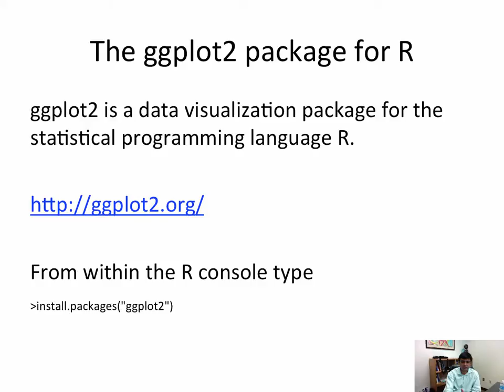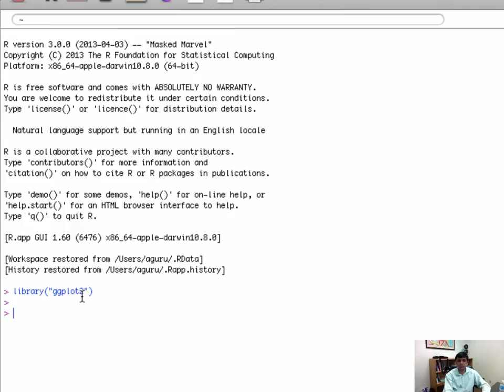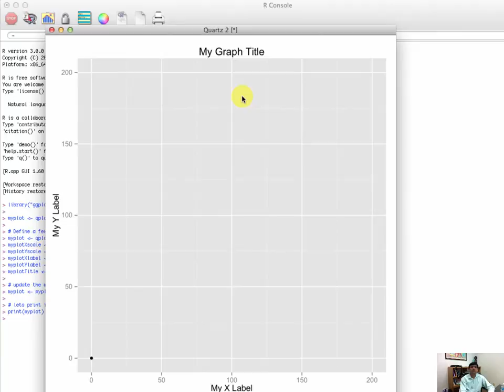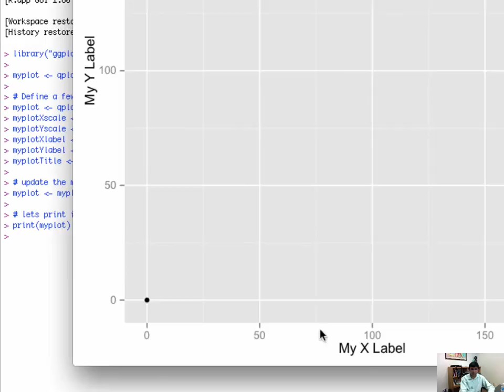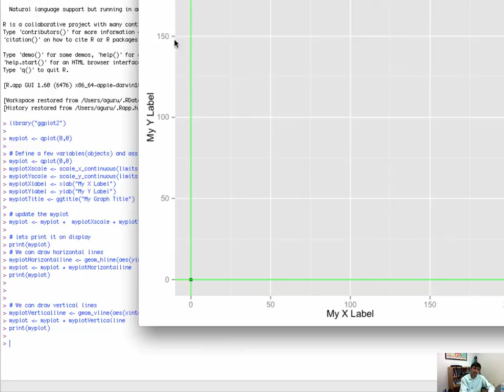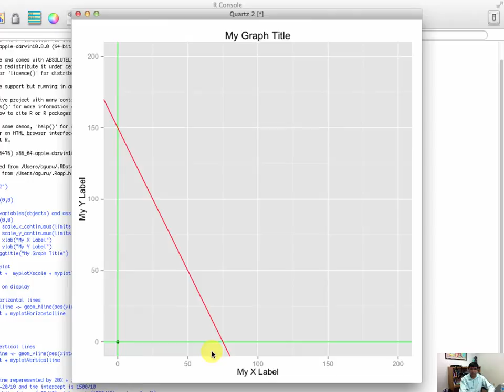R Line Plots with Slope & Intercept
Drawing line plots using slope and intercept with ggplot2